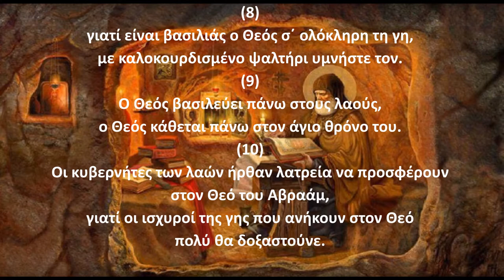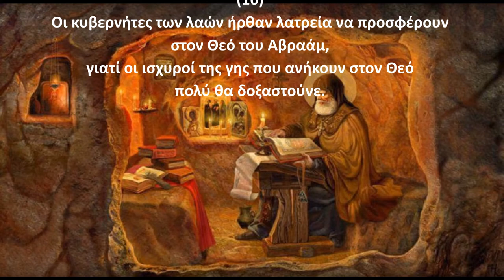Ψαλμός Δαυίδ 046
Την παράδοση αυτή κράτησε και ο ΓΕΡΟΝΤΑΣ ΠΑΪΣΙΟΣ Ο ΑΓΙΟΡΕΙΤΗΣ όπου έλεγε:
Γ.Παϊσιος.
Στον ψαλμό (46): Για να ειρηνεύσει ο υπηρέτης ή ο δούλος, όταν φύγει πληγωμένος από το αφεντικό του και να βρει δουλειά.